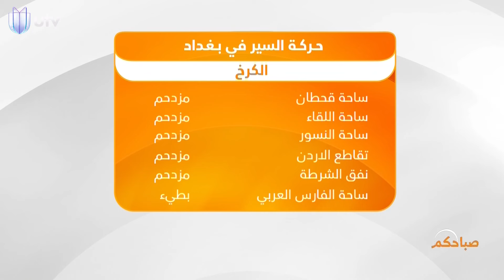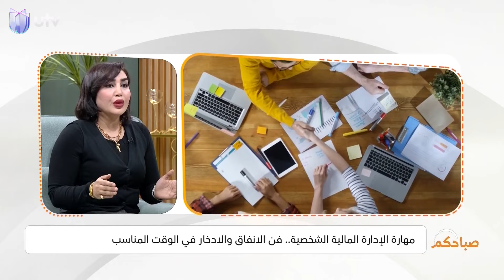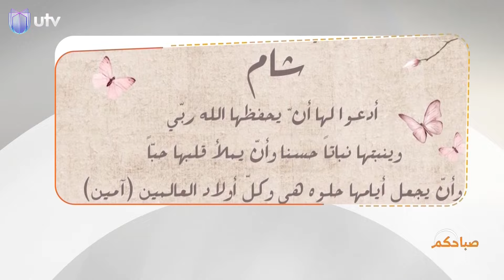مهارة الإدارة المالية الشخصية.. فن الإنفاق والادخار في الوقت المناسب